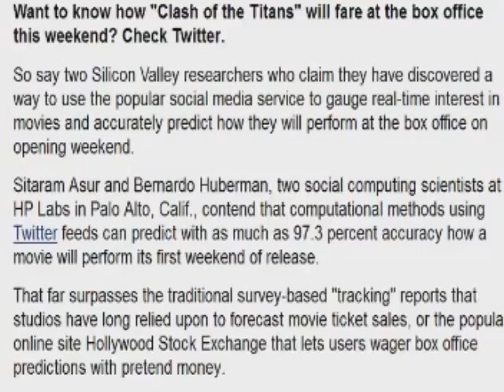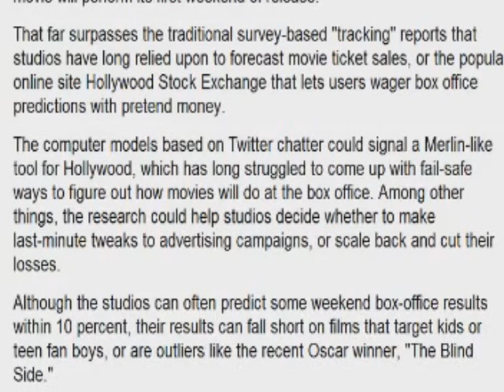Twitter being used to predict movie box office numbers with 97.3% accuracy (Social blade)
HP Labs has released the results of a project they have been working on indicating that they have developed an algorithm that analyzes peoples tweets and successfully predicts how much any given movie will make in its opening weekend at the box office. While this currently is just being used (publicly) for movies, we believe that this can be used for tv shows and much more as well.